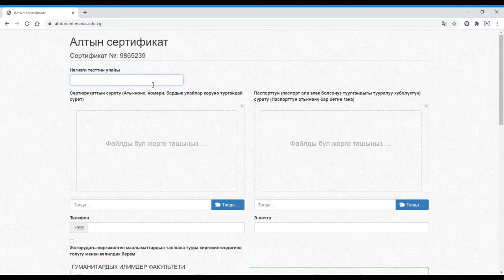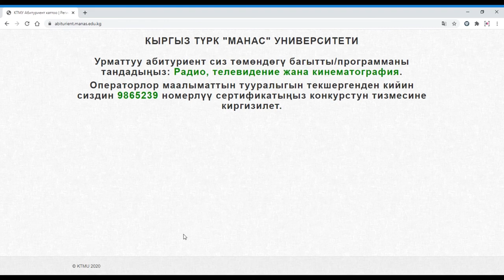Менин АЛТЫН СЕРТИФИКАТЫМ бар, мен "МАНАСка" кантип тапшырам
Эгерде сиз "АЛТЫН СЕРТИФИКАТТЫН" ээси болсоңуз, анда Кыргыз-Түрк "Манас" университетине КОШ КЕЛДИҢИЗ!!!
abiturient.manas.edu.kg сайтына кирип, каалаган факультетинин даярдоо багытын же программанын тандап, "Манаска" тапшырсаңыз болот!
Кыргыз-Түрк "Манас" университети - Келечек колубузда!